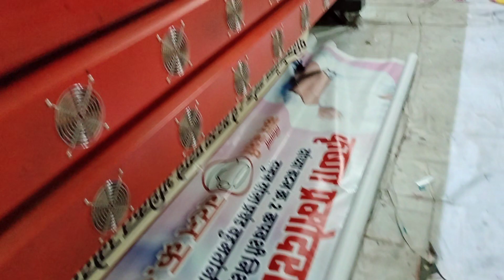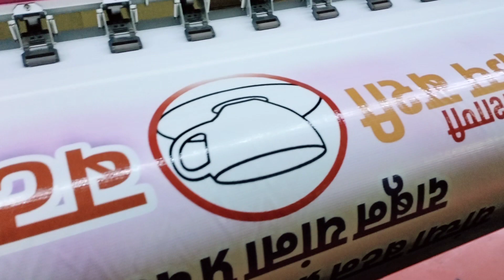High Speed Flex Printing Machine| Making सरपंच बॅनर 2022🔥🔥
सरपंच बॅनर Printing Machine
सरपंच बॅनर Printing Machineसरपंच बॅनर Printing Machineसरपंच बॅनर सरपंच बॅनर Printing Machine Machineसरपंच बॅनर Printing Machineसरपंच बॅनर Printing Machineसरपंच बॅनर Printing Machineसरपंच बॅनर Printing Machine
Product Details:

Printing Resolution: 1440 dpi

Media Type: Flex

Print Head: 4

Brand: Goldtech

Type: Digital printer

Ink Type: Solvent

Print Speed: 2000 sqft/hr

Max Printing Width: 2600 mm

Voltage: 220V

Model Name/Number: Megajet 3304 KH

Adjustable Height Of Carriage: 3mm

Max Printing Size: 10.5 feet

Offering Grade-A Products such as Flex Printing Machine and Solvent Printing Machine, which holds high brand value.

About Us

We, Gold Tech Graphics Pvt. Ltd., are an eminent Manufacturer and Exporter of Flex Printing Machine, Solvent Printing Machine, Inkjet Printing Machine and Eco Solvent Printing Machine. It is all due to our high-end  engineering and designing capabilities, we are able to manufacture the aforementioned products with utmost perfection, meeting the guidelines of international quality standards. In addition, we work as a prominent Supplier of these printing machines. Owing to our such a strong product portfolio and wide geographical reach, we are able to serve customers with coveted business solutions. Importantly, we deal with clients in transparent and cost-effective way without compromising on quality. The sole mission of the company is to work as per prevailing market trends and keep on updating the product range, which meets the requirement of customers.

Ever since the year of inception, we have been continuing the smart work in order to sustain our place in this era of stiff market competition. The team of experienced professionals cater to various area
of engineering, quality, warehouse and packaging with perfection, promising to achieve the targets within the stipulated period. Other than this, the company stays virtually connected to clients, making sure to serve them in a ethical and crystal clear way.
We are manufacturer of flex printing machine solvent, eco solvent & UV flatbed 2x3/4x8 and UV roll to roll, laser cutting machine...